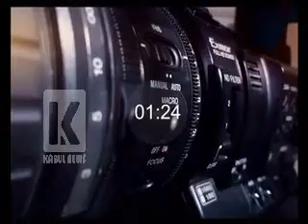DARI NEWS 22 Jan 2021سرویس خبری دری